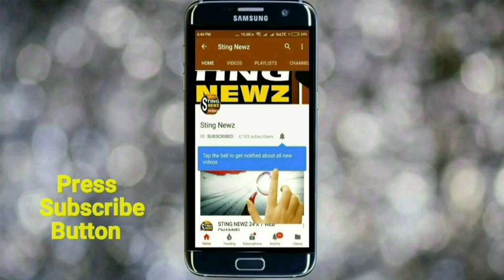বিজেপি ছেড়ে তৃণমূলে যোগ দিল ৬০টি পরিবার মন্ত্রী উজ্জ্বল বিশ্বাসের বিধানসভা এলাকায়